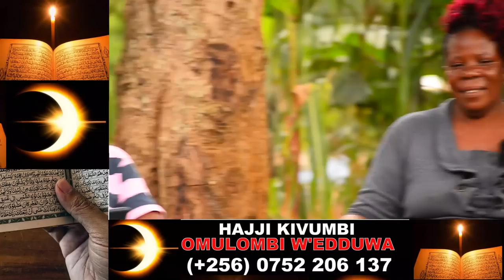ESSANYU: BENSON NE MAAMA WE BEEBAZIZZA FULL FIGURE OKUMUSONYIWA.NALI NAGWA, GRNERAL YANZIZIZA ENGULU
TRENDING STORY